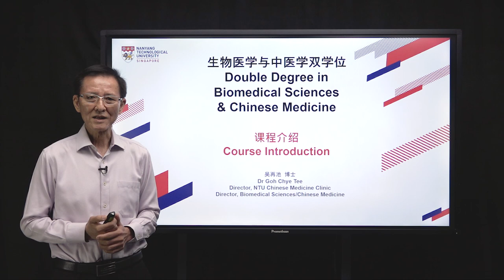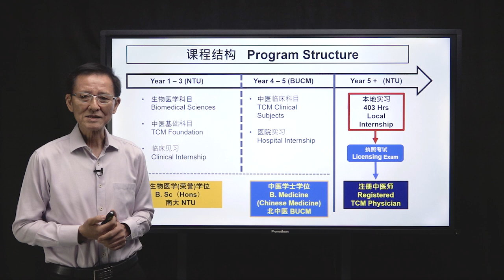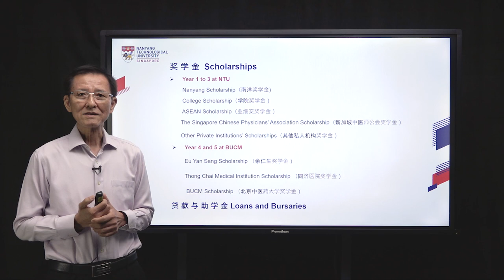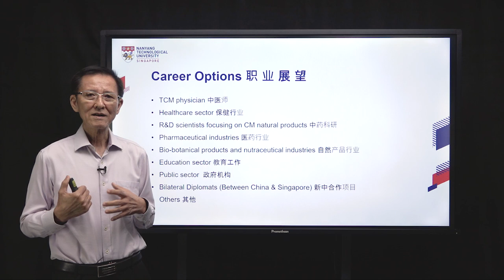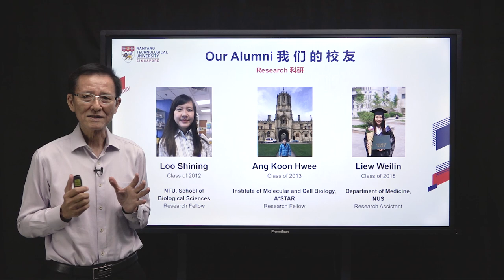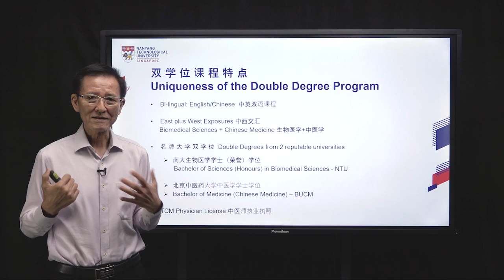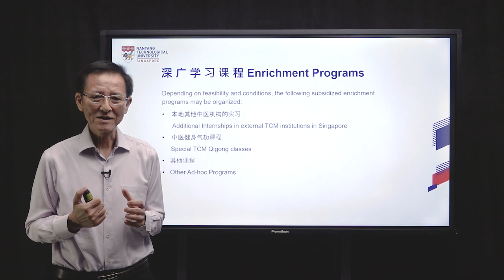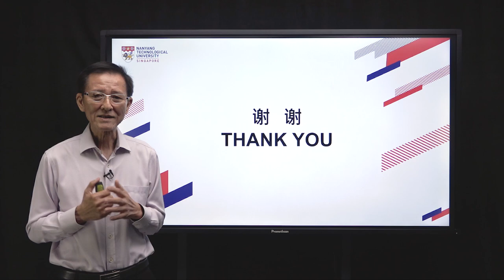NTU SBS: Overview of the Double Degree in Biomedical Sciences & Chinese Medicine Programme